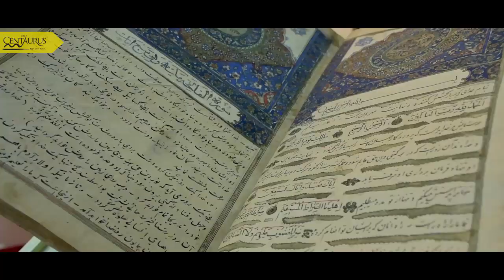The Islamic Artefacts and Ghilaf E Kaba Exhibition | Ramadan | The Centaurus Mall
𝐓𝐡𝐞 𝐈𝐬𝐥𝐚𝐦𝐢𝐜 𝐀𝐫𝐭𝐞𝐟𝐚𝐜𝐭𝐬 𝐚𝐧𝐝 𝐆𝐡𝐢𝐥𝐚𝐟 𝐄 𝐊𝐚𝐛𝐚 𝐄𝐱𝐡𝐢𝐛𝐢𝐭𝐢𝐨𝐧
Ghilaf e Kaba, which is 40 years old, along with other artefacts such as the Key of Kabba, Magic Bowl, Vessels with ancient Islamic scriptures, the smallest written Quran, and many other oldest written Qurans, are on display to the visitors at the Centaurus Mall.

The display of artefacts from the Ottoman Empire is also noteworthy along with Islamic calligraphy art showcasing the mastery and skill of Islamic calligraphers. Visitors will have the chance to appreciate the beauty and intricacy of Islamic calligraphy and understand its significance as an art form.

The exhibition of Islamic artefacts and the Ghilaf e Kaba at the Centaurus Mall is a remarkable opportunity for visitors to appreciate the richness of Islamic heritage and culture. I would highly recommend visiting the mall to witness these artefacts in person.